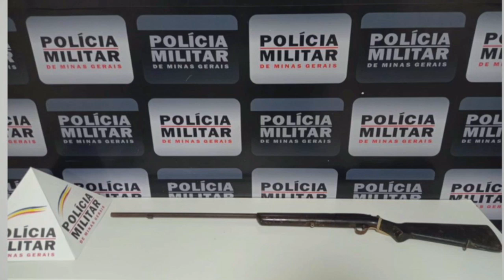Simonésia: PM retira mais uma arma de fogo de circulação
Nesta terça-feira, 11, durante operação, a equipe policial recebeu informações que um indivíduo estaria de posse de uma arma de fogo em sua residência no Córrego Barra de Simonésia.

No local, os militares fizeram contato com o denunciado e durante as buscas foi localizada 01 espingarda, tipo polveira.

Diante dos fatos, o autor, de 38 anos foi encaminhado à Delegacia de plantão em Manhuaçu juntamente com o material apreendido.